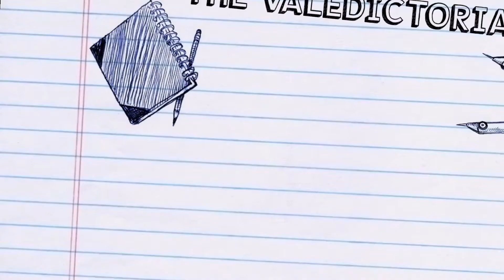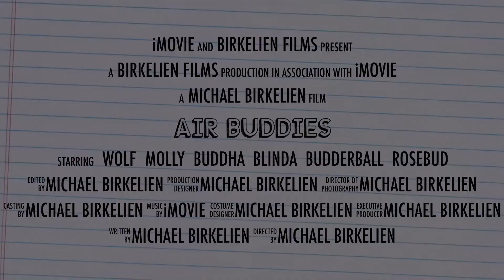Air Buddies Trailer